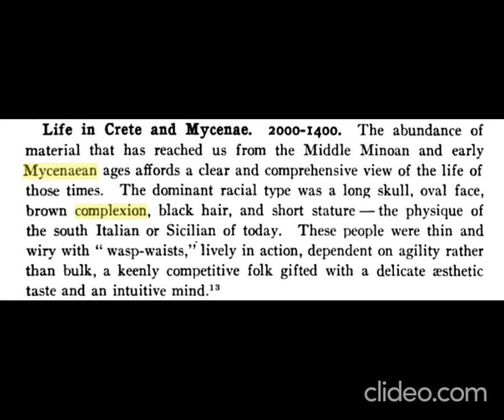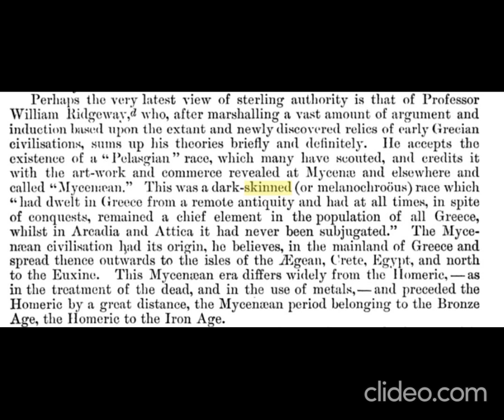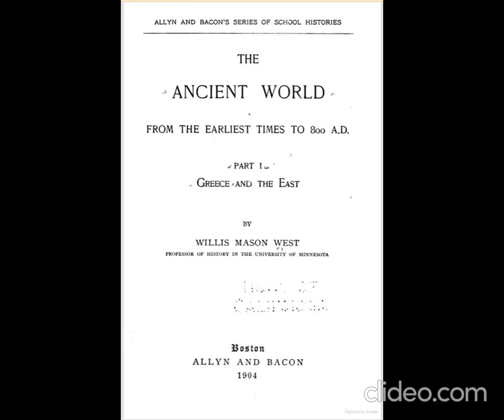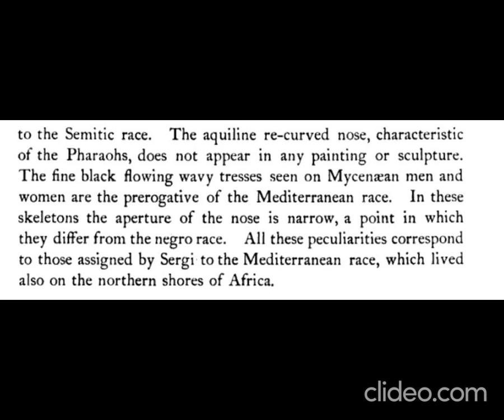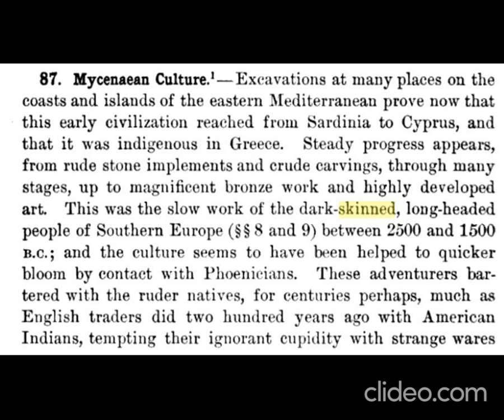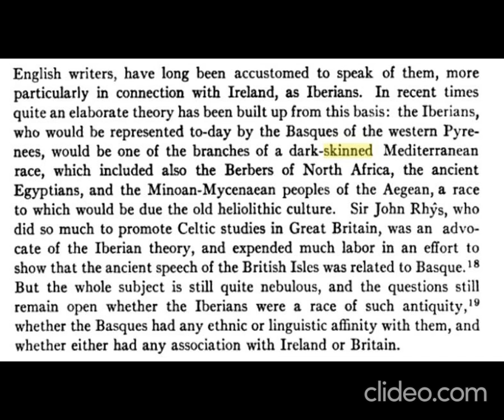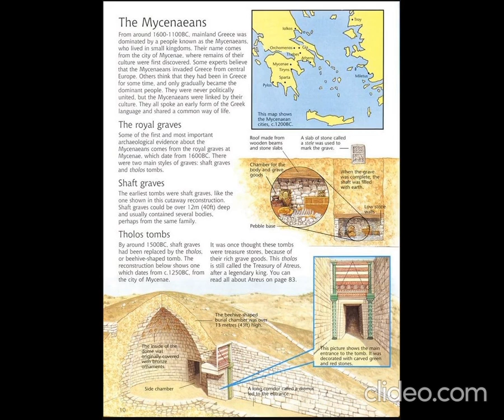The Mycenaean People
Mycenaean culture dominated southern Greece, but is perhaps best known for the site of Mycenae itself, which includes the citadel (with a palace), and is surrounded by different forms of tombs and other structures. Mycenaean culture firmly establishes itself in the late Bronze Age, specifically, around 1600 B.C.E.